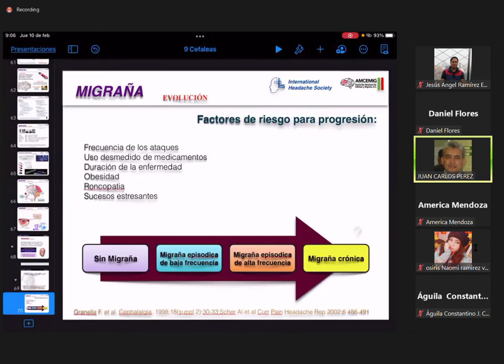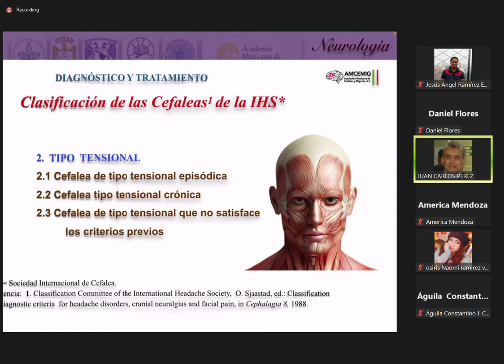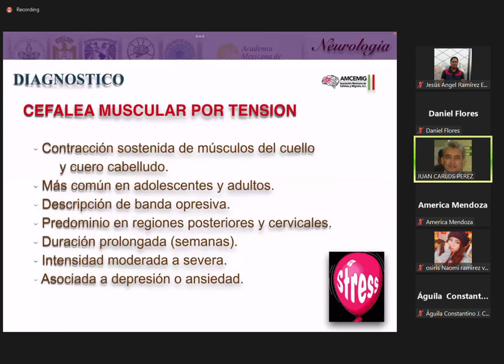neuro 1 2022 02 10